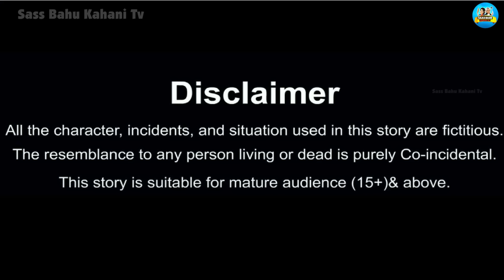ओडिशा ट्रेन और आखिरी सफर | Train ka Aakhri safar | Hindi Kahani | Moral Stories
Hello Guys.